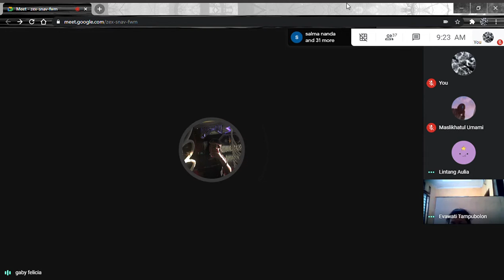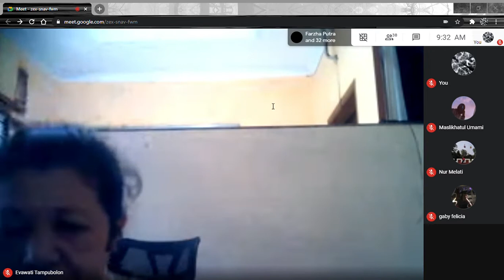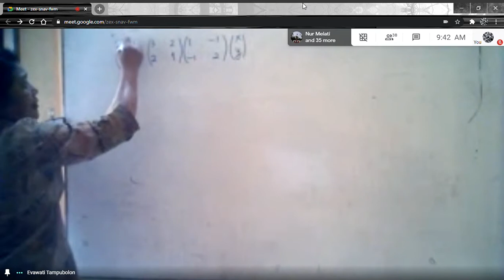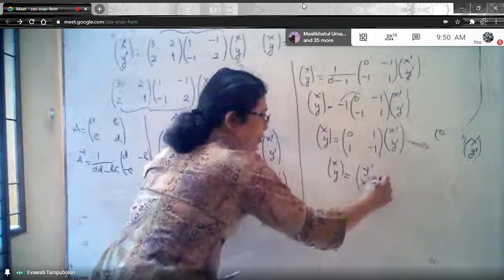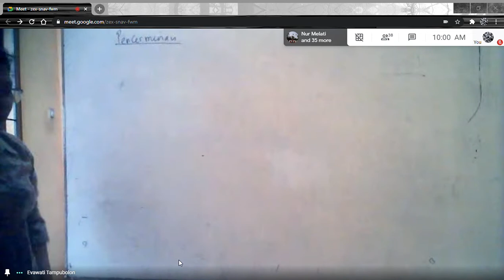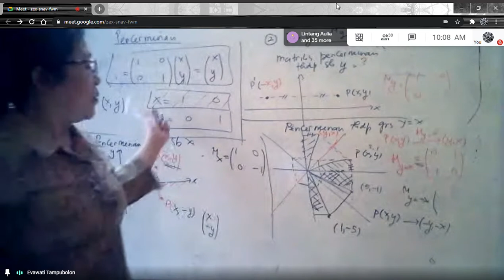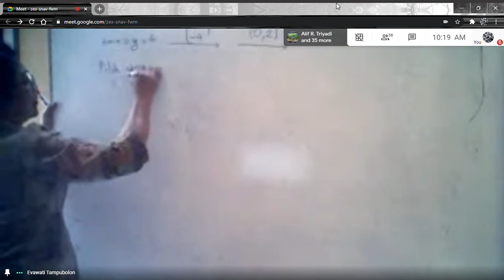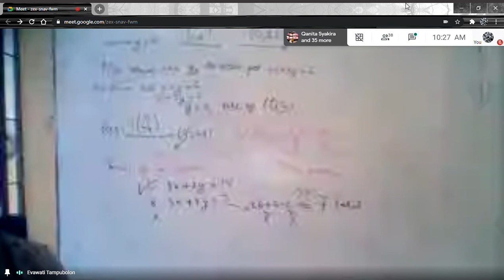Matematika | Review Matriks dan Transformasi